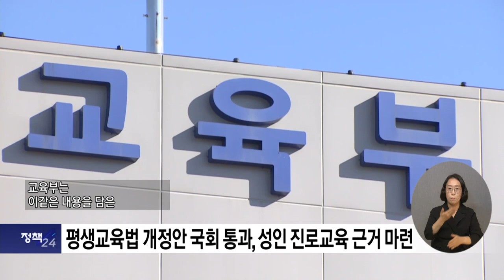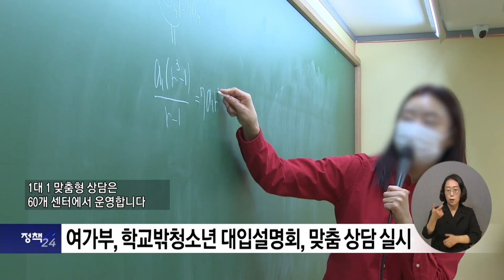복지TV뉴스24 _ 정책24 전체영상 / 2023.05.31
정책_1) ‘평생교육법’ 개정안 국회 통과…성인 진로교육 근거 마련

정책_2) 여가부, 학교밖청소년 대상 대입 설명회·맞춤형 상담 실시